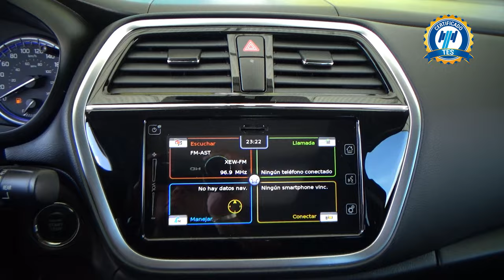Suzuki / SX4 7 / 2019 - 25760